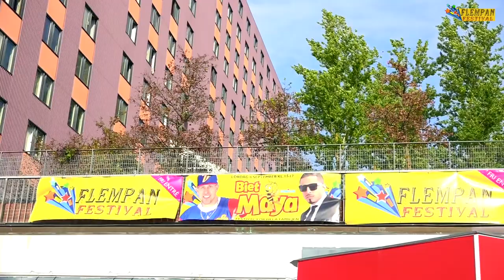Flempan festival 2018